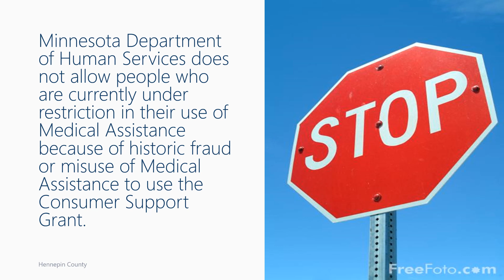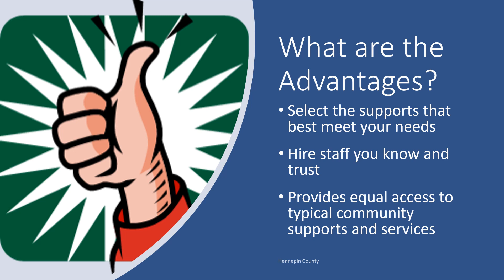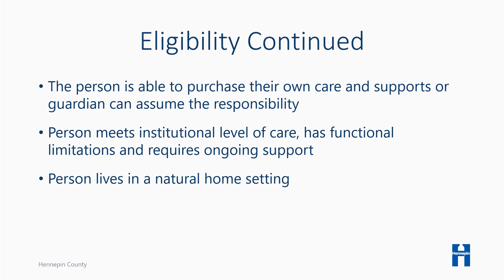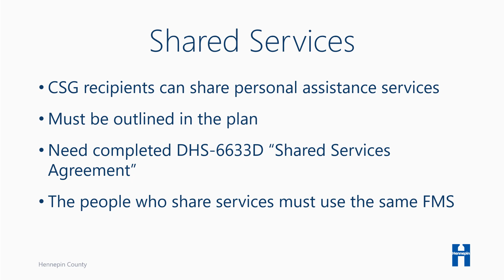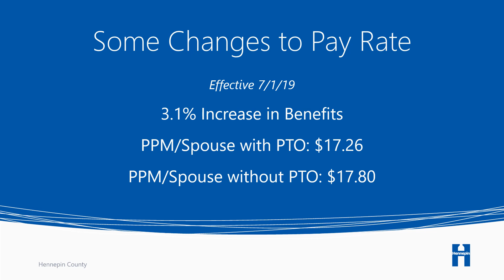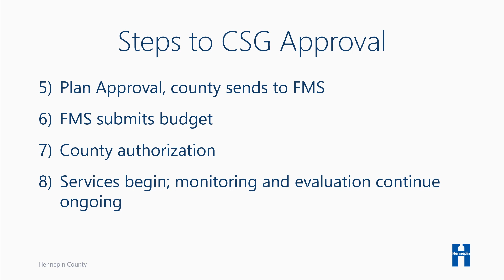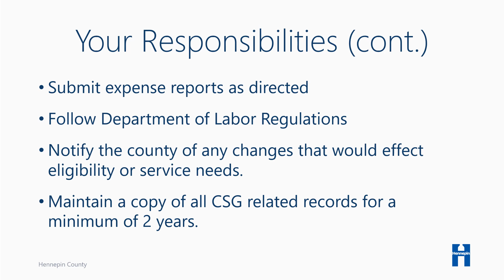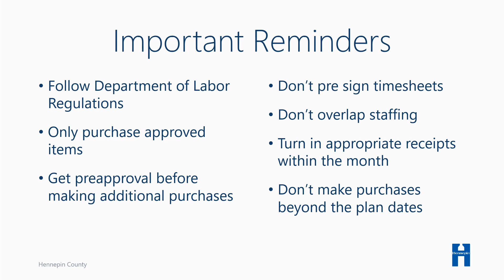Somali CSG Training